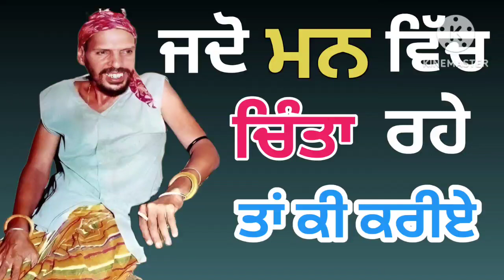ਜਦੋ ਮਨ ਦੇ ਵਿੱਚ ਚਿੰਤਾ ਰਹੇ ਤਾਂ ਕੀ ਕਰੀਏ। Baba Murad Shah Ji Nakodar walay di kirpa।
it like a motivational story